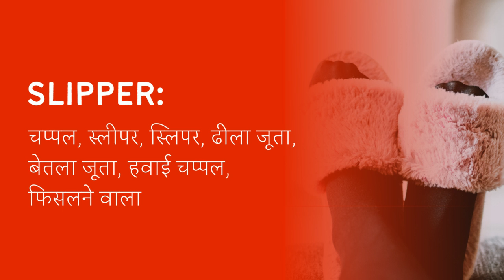Slipper Meaning in Hindi/Urdu | Meaning of Slipper | Slipper ka matlab? | Slipper क्या है?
Meaning of Slipper in Hindi/Urdu | Slipper ka matlab kya hota ha? | What is Slipper? | Slipper क्या है?

इस video में हम जानेंगे की Slipper का क्या मतलब होता है और साथ में कहा कहा हम Slipper का उपयोग कर सकते ह।   इस video में, मने Slipper के उदहारण और कैसे pronunciation, कैसे करना है वो वि बतया ह।

आइए केवल 1 मिनट में Slipper का अर्थ सीखते हैं।
Let's learn meaning of Slipper in only 1 minute.

What does Slipper Mean? (Slipper का क्या मतलब है?)
Meaning of Slipper in Hindi (Slipper का हिंदी में अर्थ )
examples of Slipper in Hindi (हिंदी में Slipper का उदाहरण)
Meaning of Slipper
Slipper ka matlab kya hota ha?
What is Slipper?
Slipper meaning
Slipper kya hota ha?
Meaning of Slipper in Urdu